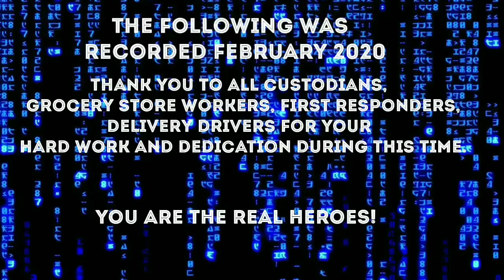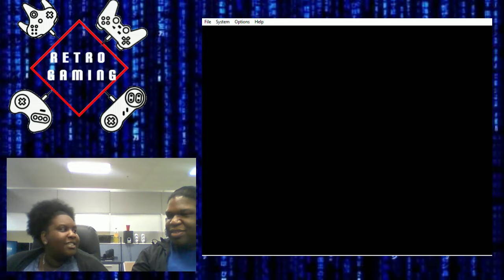Four Corners: RetroGaming | Mario Kart 64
Playing this classic Nintendo 64 game with a close friend.  This is a series of retro plays I do with my friends just having fun.

Mario Kart 64 is a kart racing video game developed and published by Nintendo for the Nintendo 64. It is the successor to Super Mario Kart for the Super Nintendo Entertainment System, and the second game in the Mario Kart series. It was released in Japan on December 14, 1996, and in North America and Europe in 1997.